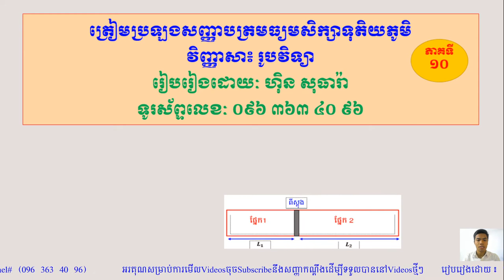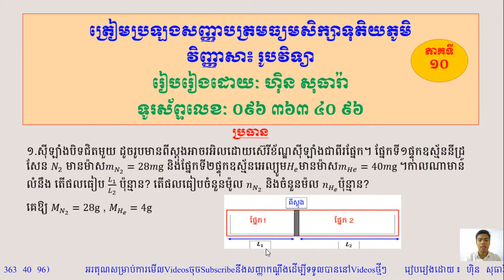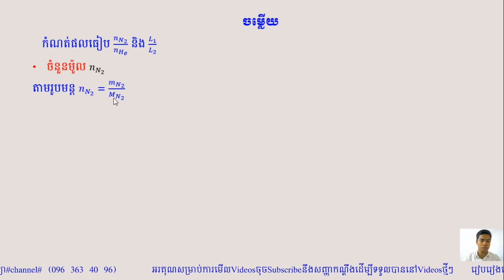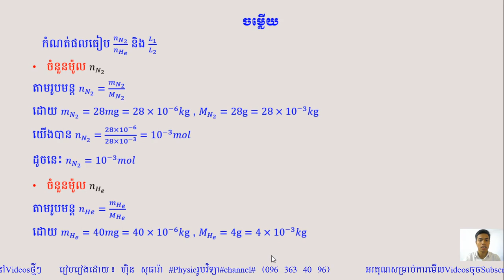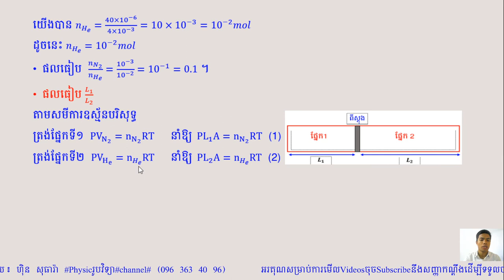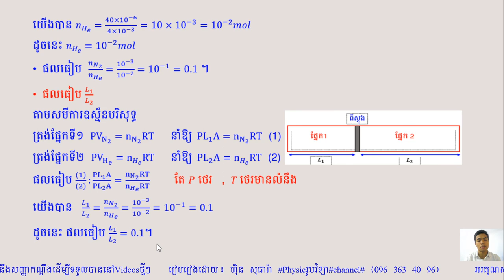លំហាត់ត្រៀមប្រឡងសញ្ញាបត្រមធ្យមសិក្សាទុតិយភូមិ (ភាគទី១០) ថ្នាក់ទី១២ Physic Grade12